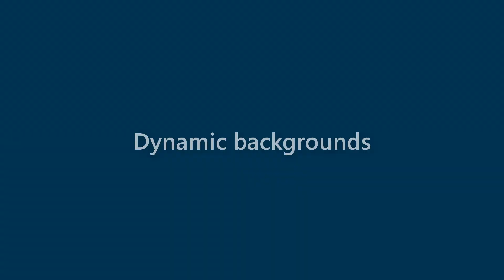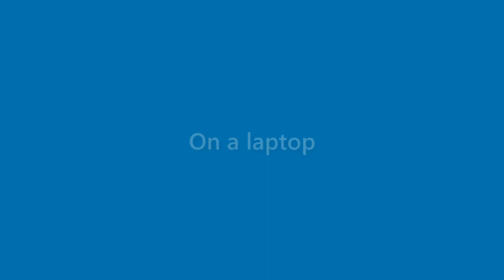Toni Crosby - appearance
Name Look - Toni Crosby - appearance. In this video we present "Toni Crosby" name look and feel in various scenarios.
This video will cover:
How does "Toni Crosby" look as a personal letterhead?
How does "Toni Crosby" look on a business card?
How does "Toni Crosby" look on a computer/laptop screen?
How does "Toni Crosby" look with different background colors?
How does "Toni Crosby" look with various fonts?